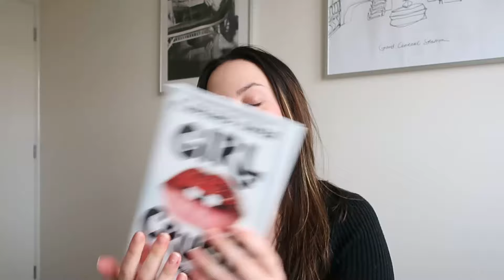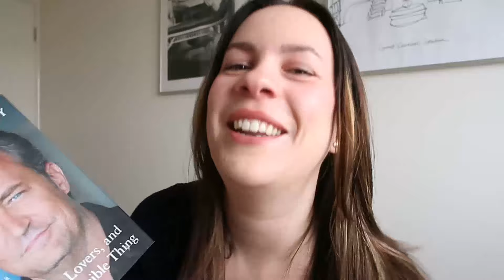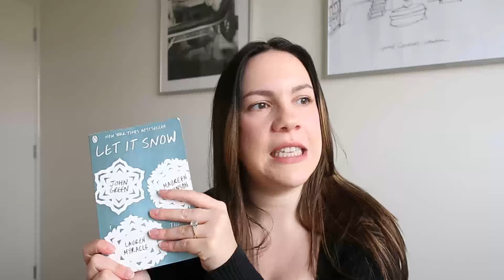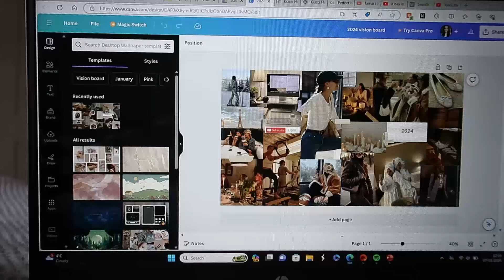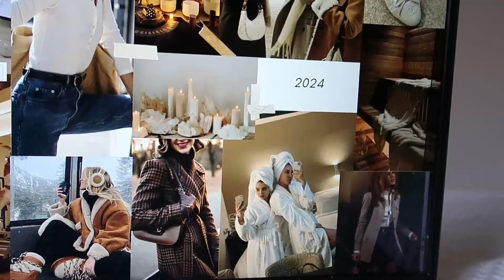How to start 2024 SUCCESSFULLY - personal goals, reflection on 2023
How to start 2024 successfully, let’s set some goals 💪🏼

This video will help you be
▪️productive
▪️protective of yourself
▪️motivated
▪️actionable
▪️self-reflective
▪️disciplined

Chapters
0:00 Intro
2:53 Book Review
08:14 2023 Reflection
11:59 2024 Vision Board
15:34 January Goals
16:52 My 2024 Goals

20% NEOM products use REF-5qyxdp

See below for the By Rotation £10 off!